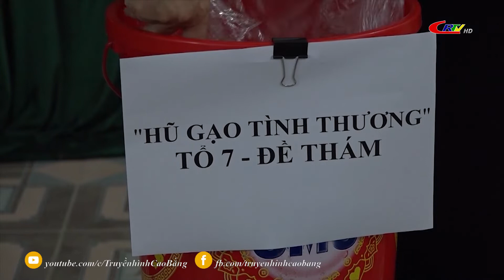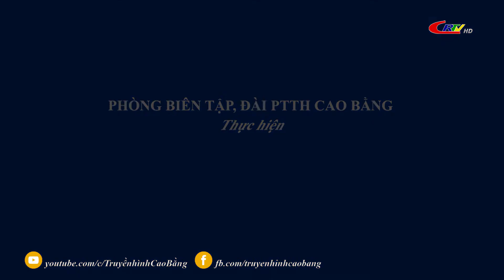Phụ nữ và cuộc sống ngày 14/6/2022